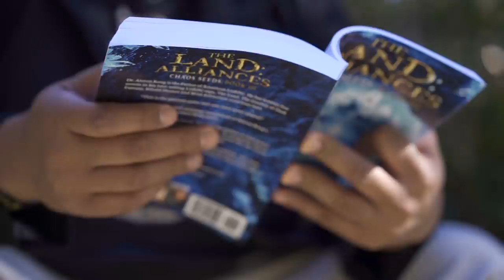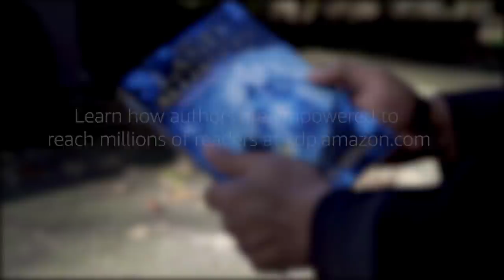Video Game Thrills Between the Covers of a Book | Amazon News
Meet a doctor-turned-author, powered by a new genre and Kindle Direct Publishing.